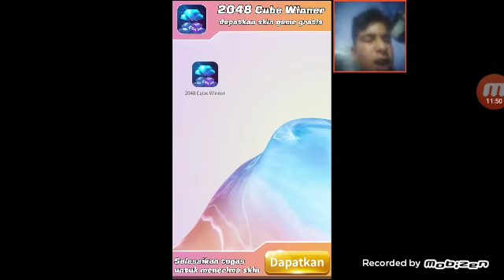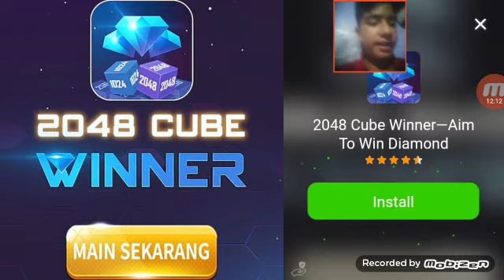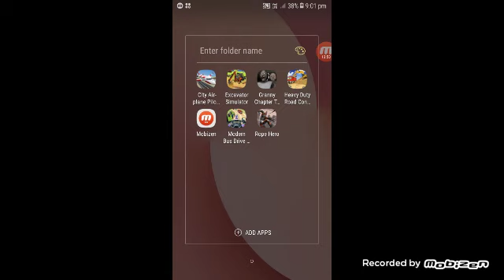28 July 2021